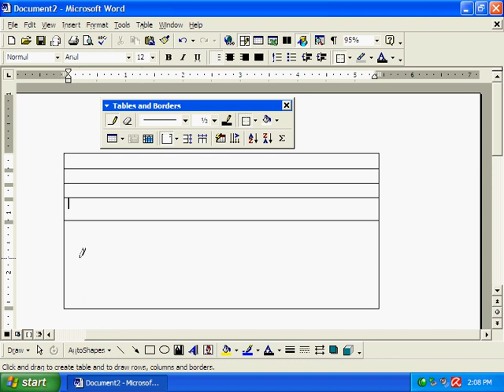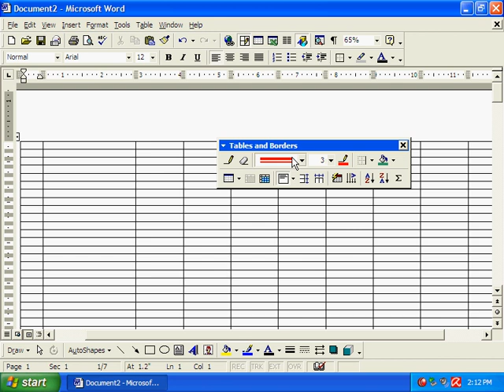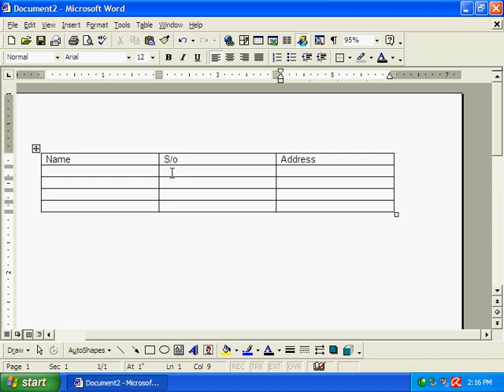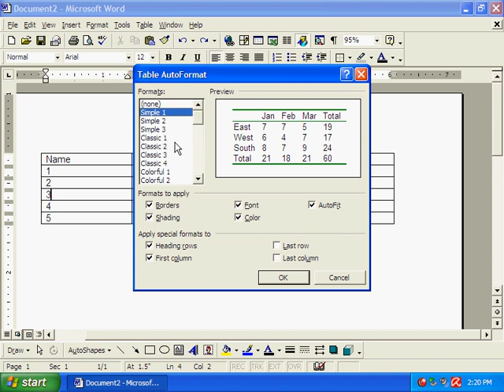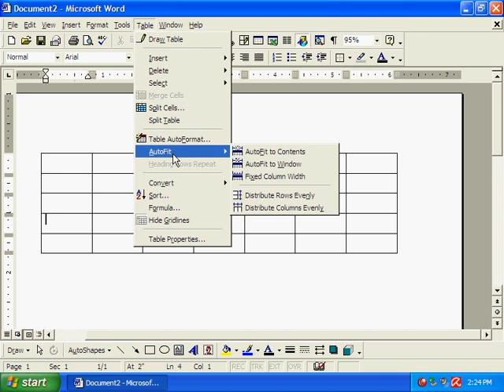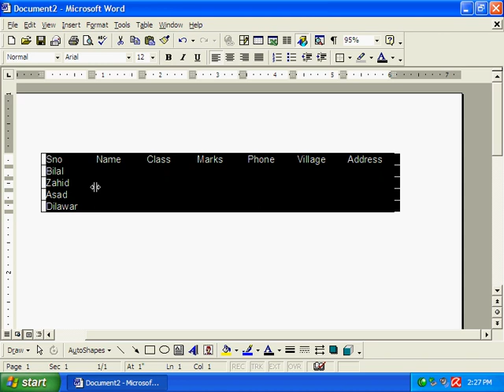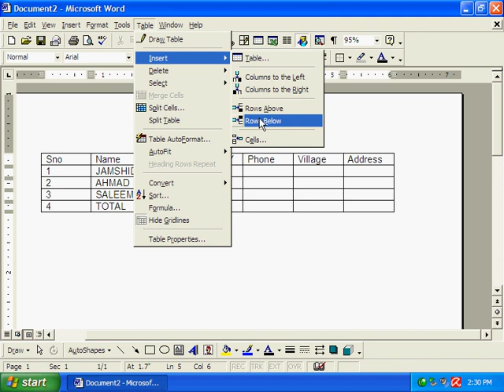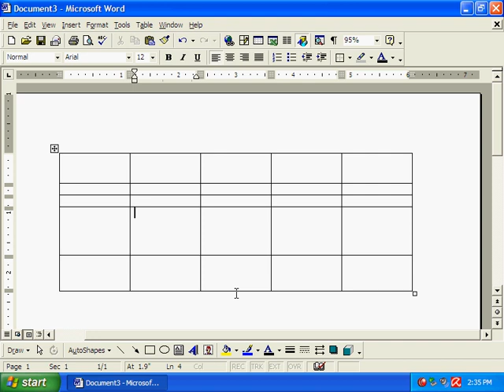How to draw a table in Microsoft office|How to creat Table in ms word| Ms word Table Part| Day20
How to insert Table in Ms Word

How many types of table in ms word?
There are two types of table in ms word.
1.Draw table
2.Insert Table

Draw table using Pencil or Eraser.
Insert table includes fixed row and column.

Describe inserting moving set the table easy and simple step wise tutorial.

Draw table in Microsoft Word
Draw table in Microsoft office
Draw table in Ms Word
Draw table in Ms Office
Insert table in Microsoft office
How to creat table and format table in ms
Table creation in microsoft office
How to Draw table in Microsoft office word.
Pashto
Draw table in Ms Word Pashto
Pashto tutorial